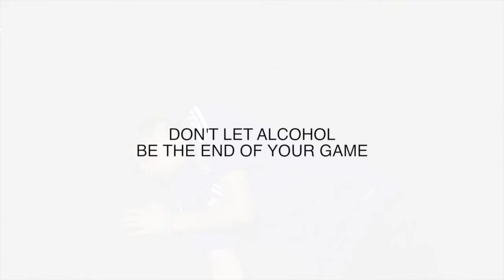Don't let alcohol mess up your game PSA (Alcohol Short Film)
This video belongs to LAYCDC, and I was fortunate enough to participate in the video as a medium to spread awareness about substance abuse in young teens. The DC prevention center helped with the creation of this video. I have decided to upload this video in my channel not to claim ownership over it, but to share the work I have been involved in.

All the rights of this video belong to LAYC and the DC Prevention Center